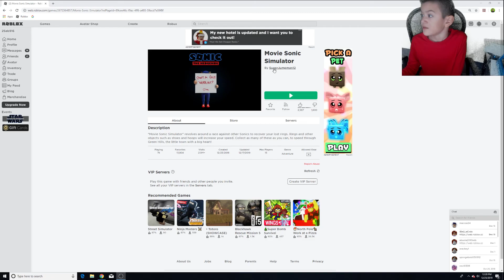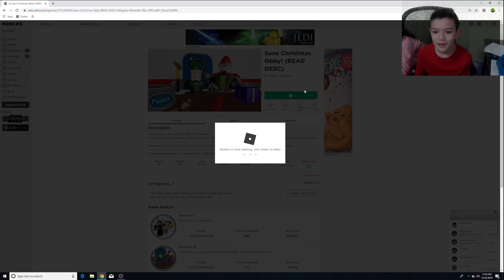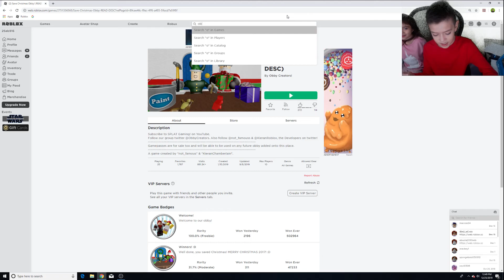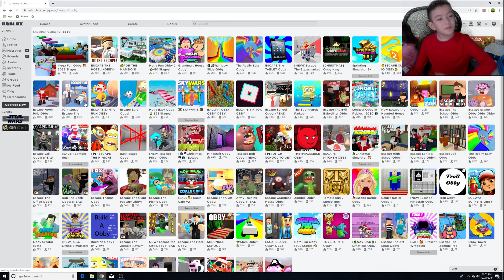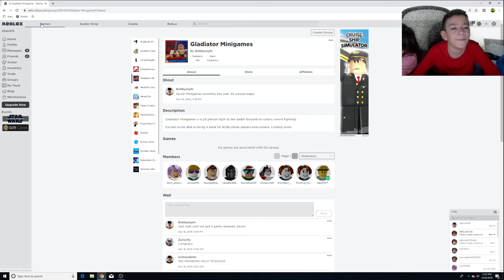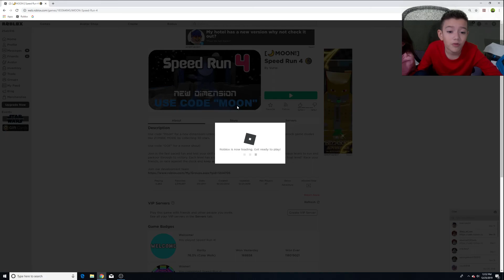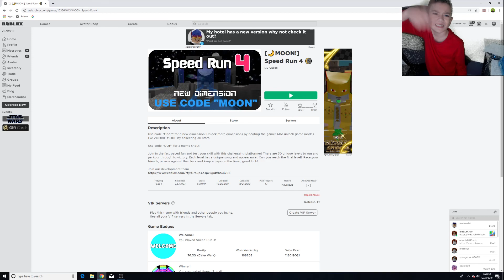Merry Christmas Everyone!! 😀